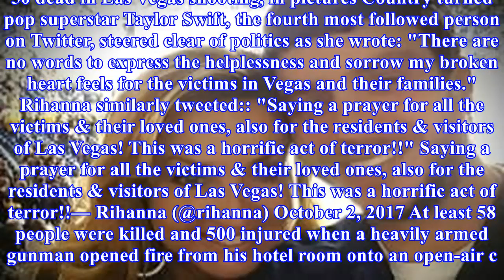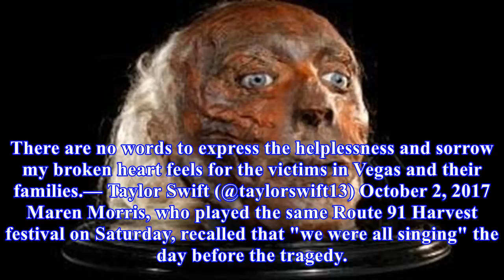Lady gaga and ariana grande urge gun control measures as celebrities voice shock over las vegas car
Lady gaga and ariana grande urge gun control measures as celebrities voice shock over las vegas carnage